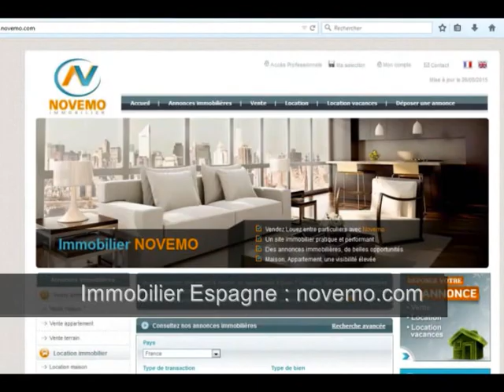Vente maison Torrevieja, Algorfa, Rojales, San Miguel de Salinas, Dolores, Almoradi, Bigastro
Vente maison à vendre sur le secteur de Torrevieja, Algorfa, Rojales, San Miguel de Salinas, Dolores, Almoradi, Bigastro, San Fulgencio (Vidéo) : Vous aimez la Costa Blanca, le secteur de Torrevieja, superbe ville située sur les bords de la méditerranée, avec ses lagunes salées, ses montagnes environnantes.

Maison, appartement, villa, proches des plages de méditerranée. Un superbe environnement.
Vous avez un projet ? Consultez nous. Faites nous part de votre projet en Espagne.
Rendez vous sur notre site internet

Vente maison Torrevieja (03180) – 3 Pièces – 2 chambres – Piscine commune – Prix de vente : 118 000 Euros

Costa Blanca / Secteur : Torrevieja, Algorfa, Rojales, San Miguel de Salinas, Dolores, Almoradi, Bigastro, San Fulgencio, Albatera, Benferri, Beniel, Formentera, Benejuzar, Catral, Guardamar del Segura, Orihuela Costa, Pilar de la Horadada, San Pedro del Pinataar, San Javier, Santa Pola…

Un climat ensoleillé, typique méditerranéen, des paysages fantastiques, avec des plages aux eaux turquoises.

Vidéo : Achat / Vente maison sur le secteur Torrevieja, Algorfa, Rojales, San Miguel de Salinas, Dolores, Almoradi, Bigastro – Info bon plan particulier - House for Sale in Spain